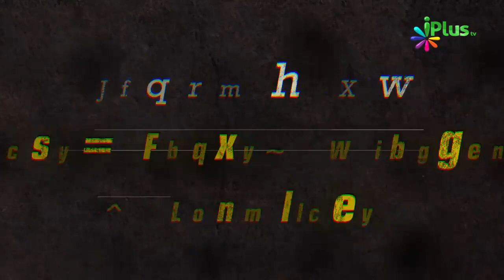Sharm o Haya Ke 3 Level - Must Watch - Zaid Patel iPlus TV